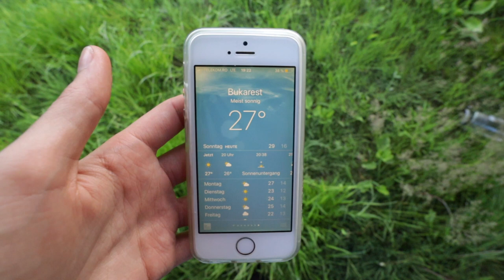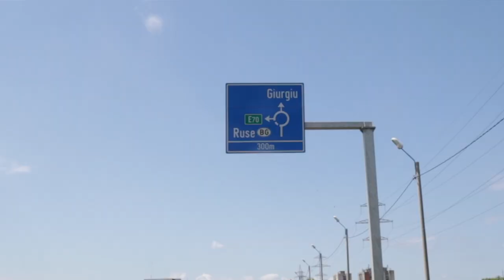DAA-5 | Mit Lucia auf einer bulgarischen Straußenfarm | RO, BG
Episode 5

Wir verlassen die Transalpina und suchen uns einen schönen Schlafplatz in der Nähe von Bukarest. Dort verbringen wir einen Tag (einen filmfreien). Dann fahren wir weiter nach Warna in Bulgarien, zur Green Bird Farm, auf der wir Lucia, Karins Mama treffen. Wir verbringen ein paar Tage dort und kümmern uns um die Tiere.

💶Untertütze uns

Basics

+☠️ CO-Melder
•💉 unser Lebenselixier
•📞 WalkieTalkies
•🎲 das beste Spiel für zwei Personen
•🌡 simples Thermometer mit Min/Max-Funktion
Video-Equipment

• für den Profi-Look 😉 ➜
•🐹 zum Streicheln ➜
• Stativ ➜ * mit ➜
✂️ wir schneiden mit iMovie
•💻 Laptop
• Speicherkartenhülle
Camping

•🔦 Stirnlampe (unverzichtbar)
•🚰 Spülbecken
•♻️ Öko-Spülmittel (sollte trotzdem nicht in Gewässern verwendet werden)
Offroad

•⛽️ Treibstoff-Kanister
• Bergegurte
Van-Life